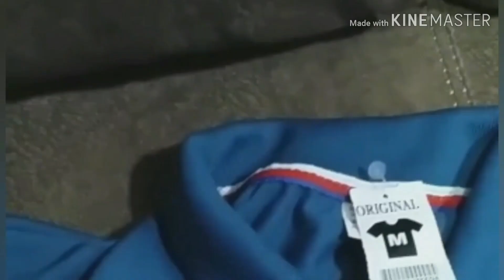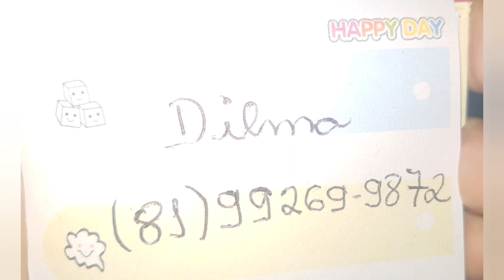Moda masculina adulto e infantil para lojas de preços único Santa Cruz do Capibaribe Pernambuco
Caruaru
Pernambuco
CEP 55002970
Maria Betânia de Lima melo

Conta   poupança
Agência 1666-7
Conta 23.034.0
Variação  81